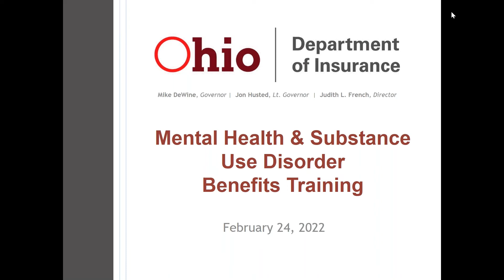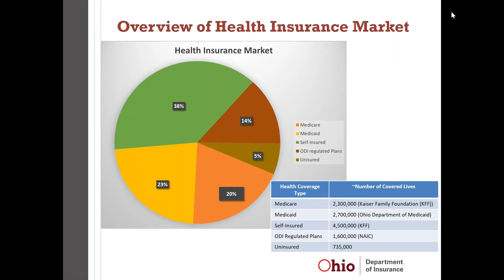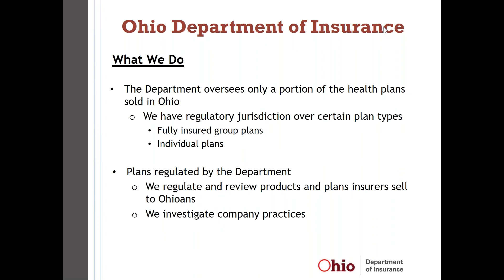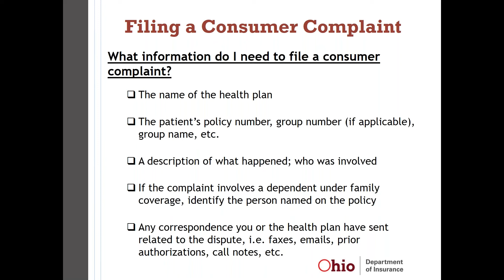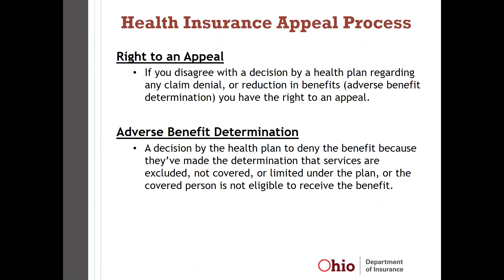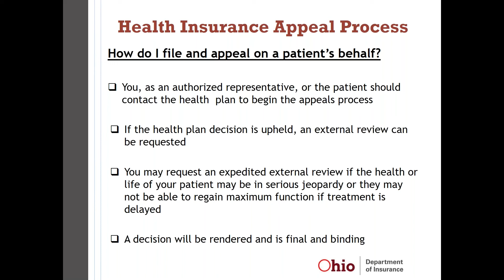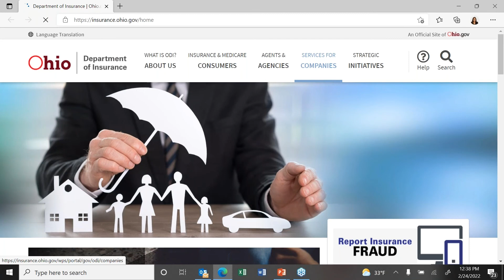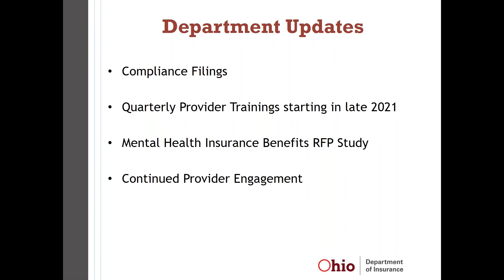Understanding Mental Health Insurance Benefits for Healthcare Professionals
This webinar hosted by the Ohio Department of Insurance is geared toward behavioral health providers, billing staff, and other administrative professionals. The webinar explains how the department regulates Mental Health and Substance Use Disorder benefits and provides a tutorial of the department's Mental Health and Substance Use Disorder Benefits tools and resources on the department's website including how to file a complaint with the department, as well as how to appeal a denied claim.